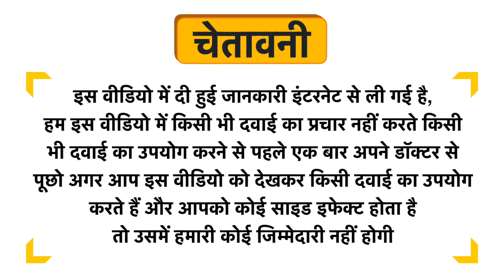BCZ-Fe Oral Suspension Uses in Hindi | Side Effects | Dose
BCZ-Fe Oral Suspension Uses in Hindi | Benefits | Side Effects | Dose